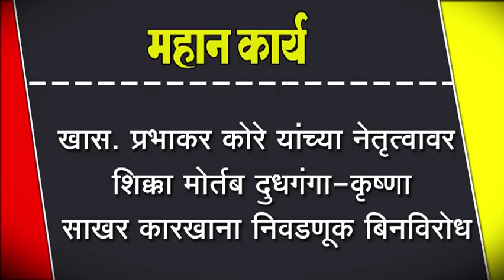खास. प्रभाकर कोरे यांच्या नेतृत्वावर शिक्का मोर्तब दुधगंगा-कृष्णा साखर कारखाना निवडणूक बिनविरोध